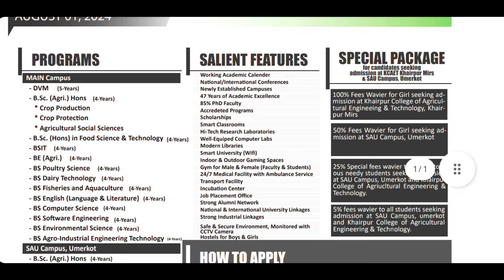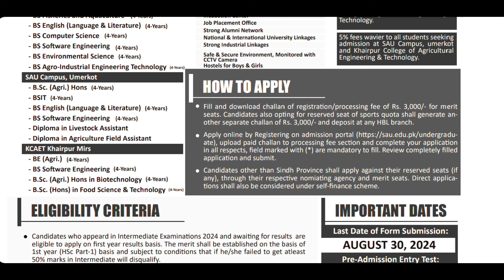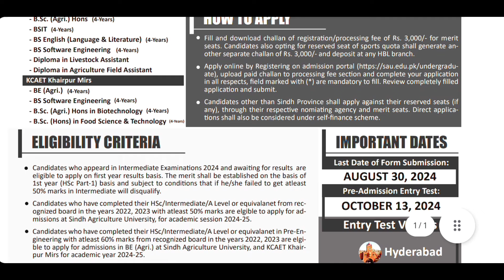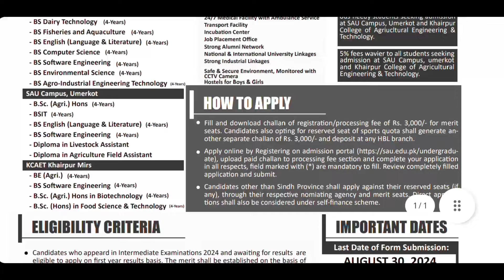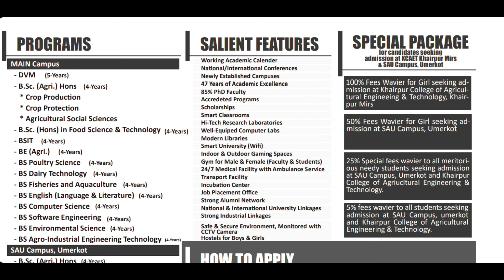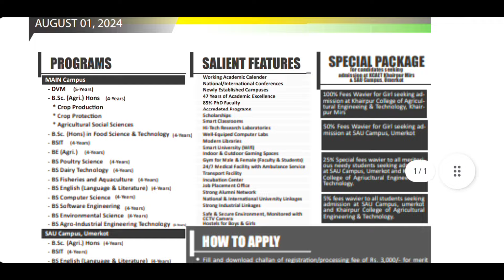Sindh Agriculture University Tandojam Admission 2024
Professor Kumar All Social Media Accounts